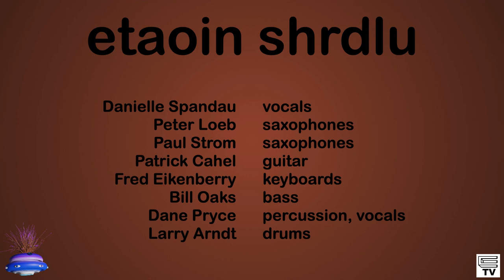Tipsy (2023-09-10)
Live at the gorgeous and groovy Shamrock Ranch Kennels in Pacifica.